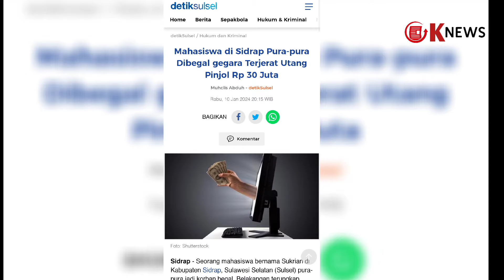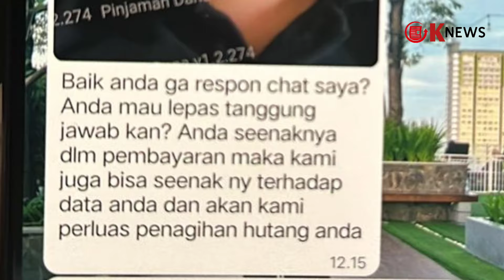Mahasiswa Pura-pura Dibegal, Bikin Laporan Palsu ke Polisi karena Pinjol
Entah apa yang dipikirkan oleh Sukrian (23), seorang mahasiswa asal kabupaten Sidrap, Sulawesi Selatan. Ia nekat menyakiti dirinya sendiri dan mengaku jadi korban begal.

Sukrian mengaku mengarang cerita karena terlilit pinjaman online hingga Rp30 juta.
 Ia kemudian memukul dirinya sendiri hingga terluka untuk meyakinkan perusahaan pinjol.

Kapolres Sidrap AKBP Erwin Syah mengatakan awalnya pihaknya mendapat laporan ada warga yang dibegal di daerah Galung Aserae, Sidrap, pada Selasa, 9 Januari 2024 malam.
Polisi kemudian segera melakukan penyelidikan dan meminta keterangan korban yang sedang dirawat di rumah sakit.

Namun, setelah diselidiki, ternyata Sukrian berbohong.
Ia merekayasa cerita bahwa sudah dibegal demi menghindari tagihan pinjol.